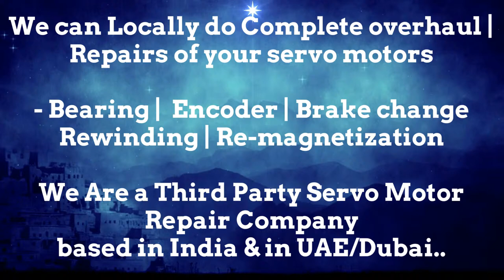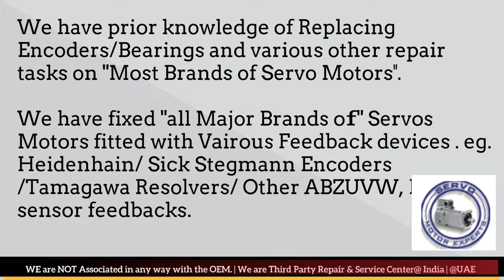Siemens ACRAMATIC VICKERS CNC servo motor not working, encoder Adjustment,Servo Fault Diagnosis